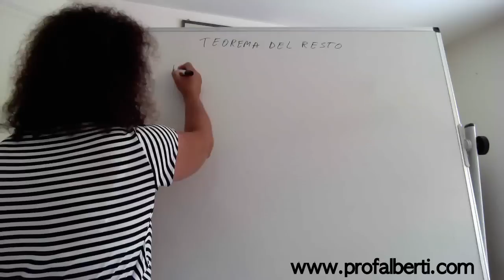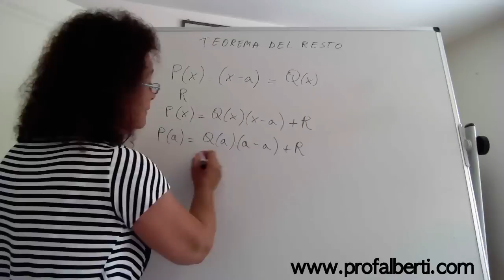Teorema del resto